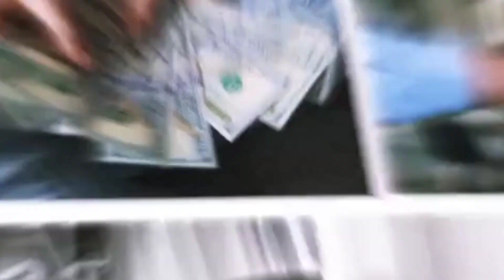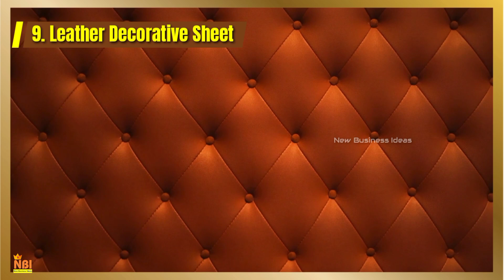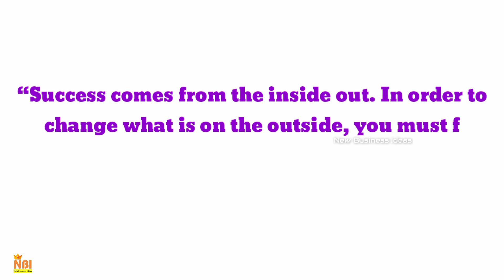Top 10 Profitable Small Scale Leather Business Ideas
In this video, we'll walk you through not just one or two, but 10 brilliant small-scale leather business concepts. Whether you're a seasoned entrepreneur or just getting started, these ideas are tailored to suit your passion for leather craftsmanship and profitability.
Starting off, we'll explore unique and innovative ways to capitalize on the beauty and durability of leather. Our comprehensive guide will ignite your creativity and business acumen to turn these ideas into successful ventures. Each idea is a golden opportunity waiting for you to seize and transform into a profitable business venture. So, if you're ready to explore the realm of small-scale leather business opportunities and make your mark in the industry, this video is a must-watch! Join us to uncover how you can turn your love for leather into a thriving and profitable business empire. So, buckle up and get ready for a ride through the world of small-scale leather businesses that promise not just profits, but a whole lot of creative satisfaction. See you in the video! 🎥🔔